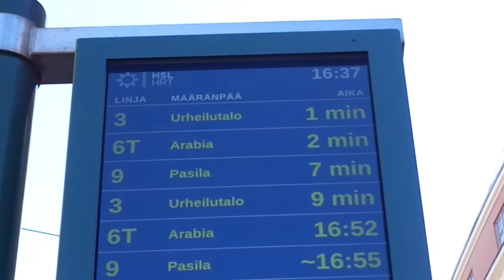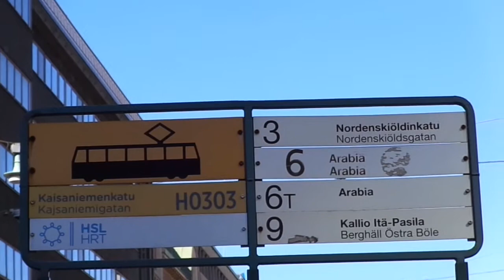Trams of Helsinki 16: Škoda ForCity Smart Artic MLNRV3 #412 on line 3 (16.07.17)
Public transport of Finland. Trams of Helsinki 16:
Tram: Škoda ForCity Smart Artic MLNRV3 #412
Line: 3
Place: Kaisaniemenkatu from Kaisaniemi to Varsapuistikko
Date: July 16th, 2017 on 16:36
Author of video: Andrei Planson